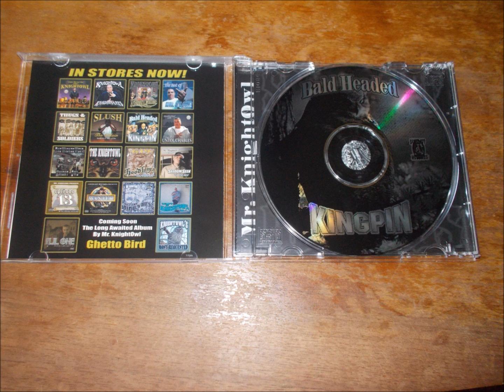I ROCK THE GANGSTA SHIT- KNIGHTOWL (BALD HEADED KINGPIN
ARTIST: KNIGHTOWL FT.BIG SYKE ALBUM: BALD HEADED KINGPIN (2001) SONG: I ROCK THE GANGSTA SHIT TRACK: 2